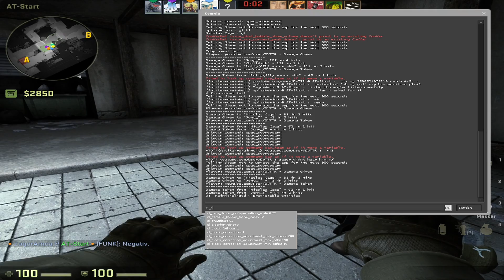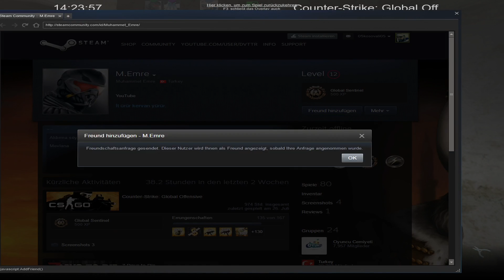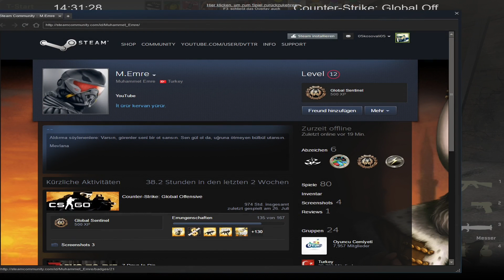Counter Strike - Global Offensive - Mac 5e5 #169 dvT- Video Türkce FULL HD [1080P60]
► Oyun Hakkinda:
CsGo da Macera devam ediyor...

► Bilgi:
Destek icin beni Twitter den Takip edebilirsiniz ... (Kisisel Twitter Hesabimdir!)